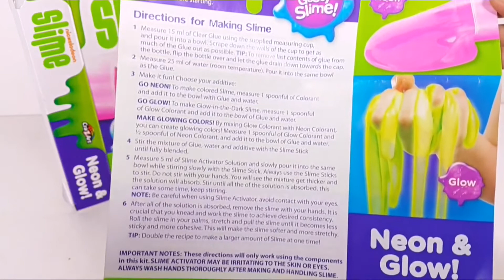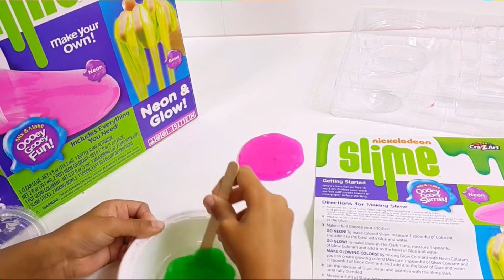DIY - Nickelodeon Slime Tutorial with Zoha